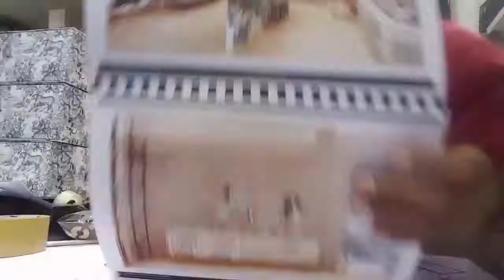DIOR BOUTIQUE WINDOW DISPLAY